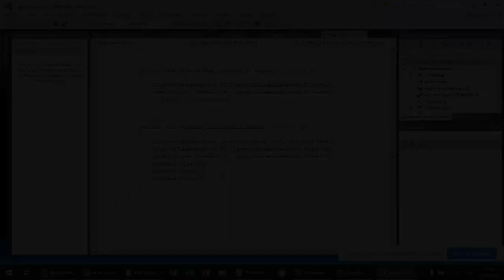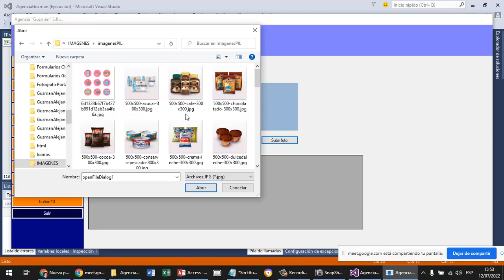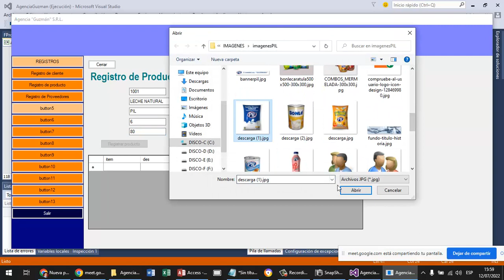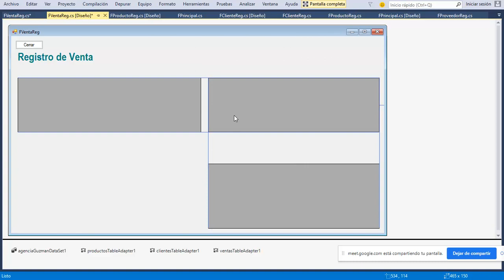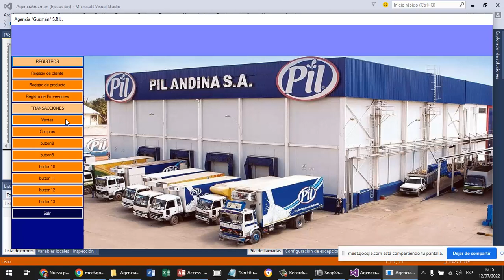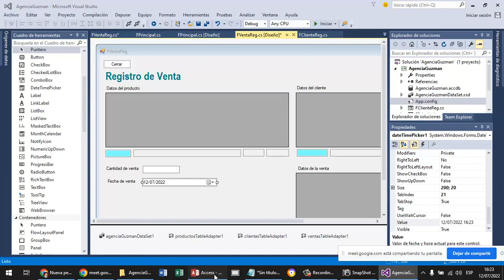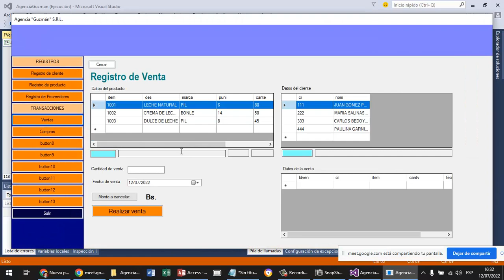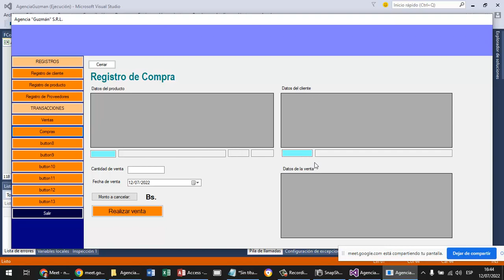Agencia de Ventas C# y Access Clase 2